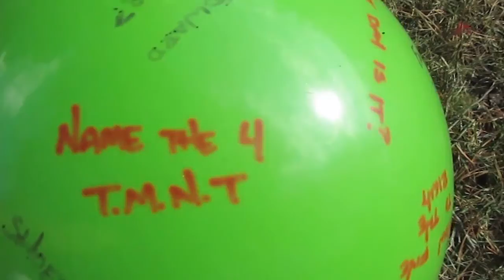random cam #2 (OUTSIDE HOUSE EDITION)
me in my backyard messing around

Party ON!!!